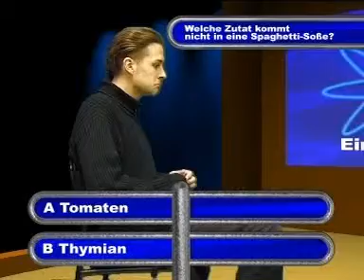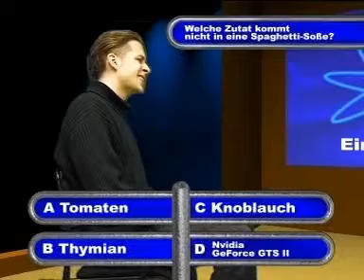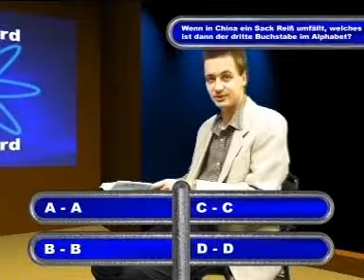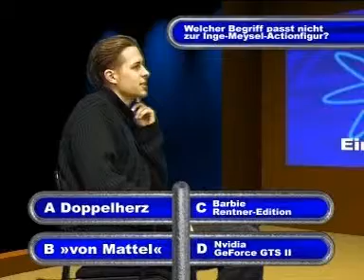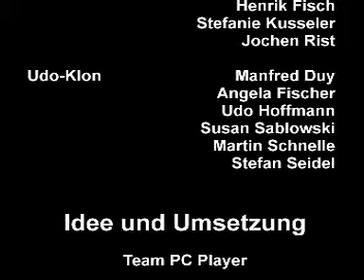PC Player - Multimedia Leserbriefe 13/2000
Einer wird Redakteur (Luc Martins Einstellung)
Damian (inkl. Mitten ins Megahertz)
Replikator (Udo-Klon)